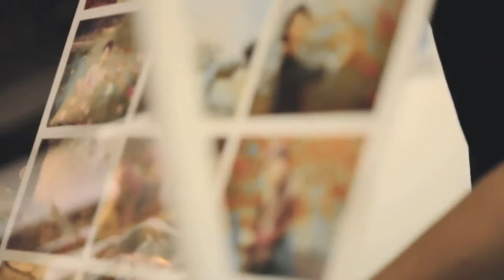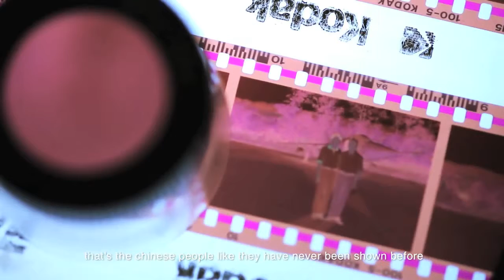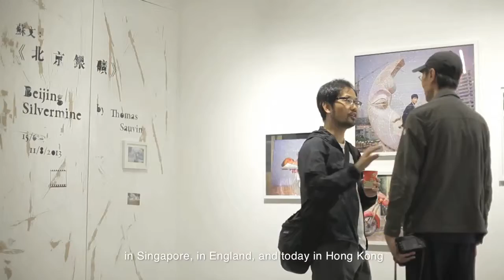[ The Salt Yard ] Thomas Sauvin talks about his Beijing Silvermine collection showing